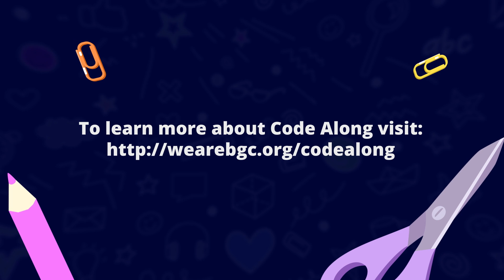Role Models: An Interview with Motion Designer Ariel Paxton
In this episode of CODE Along, meet Ariel Paxton. She is a Motion Designer from Atlanta, Ga., who works for Nickelodeon’s Noggin App. She has applied her skill set to help create a fun, learning experience for interactive preschool content through storytelling. Learn what it is like to create cartoons for a living at Nickelodeon, who she looks up to in the biz, and more.

About CODE Along
Everyone is invited to CODE Along with Black Girls CODE. Here Black girls, young women, and students of all genders receive tangible, educational, and entertaining tutorials to help incite interest in computer science and technology. With fun and impactful projects, simple step-by-step lessons, this series encourages you to code along while our expert coders make digital art, animated art, and build obstacle courses (aka an obby) in Roblox. In these 15 minutes or less episodes, CODE Along is designed to reach millions of underrepresented girls and arm them with the tech skills and confidence they need to build brighter futures. Speaking of future innovators – we also chatted with nearly a dozen girl bosses about their careers in animation, digital art, NFTs, gaming, and more. Learn a new skill, discover a new role model, and CODE Along with us.